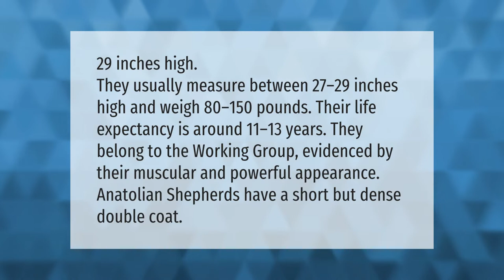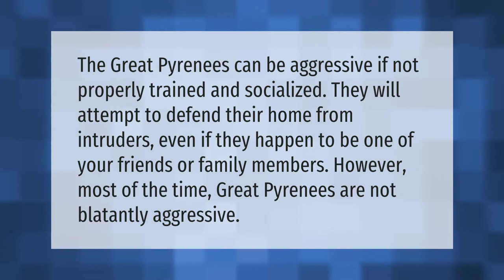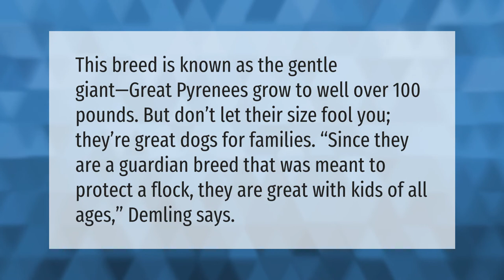How big do Anatolian Pyrenees get?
00:00 - How big do Anatolian Pyrenees get?
00:42 - Will a Great Pyrenees attack an intruder?
01:10 - How smart are Anatolian Pyrenees?
01:43 - Are Great Pyrenees good with kids?

Laura S. Harris (2021, May 6.) How big do Anatolian Pyrenees get?
    AskAbout.video/articles/How-big-do-Anatolian-Pyrenees-get-241916